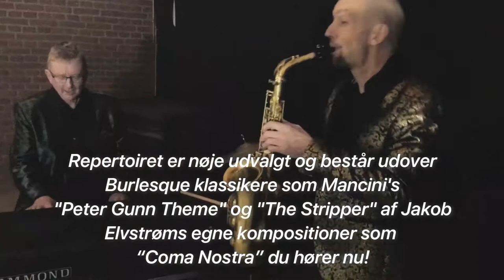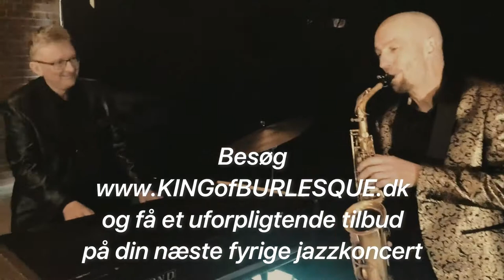KING of BURLESQUE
Jakob Elvstrøm på saxofon, vokal og rytmeboks er KING of BURLESQUE sammen med Niels Ulbrandt på Hammond orgel.